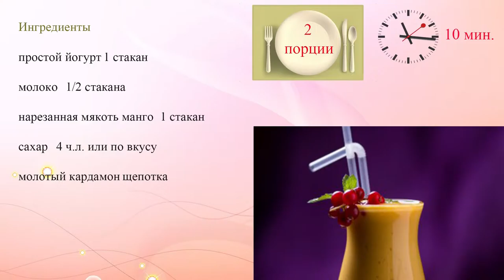Манго ласси с кардамоном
Популярный индийский напиток на йогуртовой основе с манго.